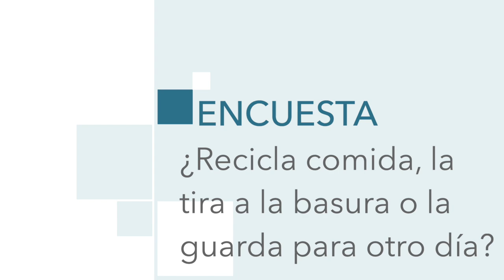La Encuesta | ¿Recicla comida, la tira a la basura o la guarda para otro día?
Con la subida de precios, en 2022  los españoles desperdiciaron 1,2 millones de alimentos, menos que en 2021. La mayoría de los encuestados por El Faro también reciclan más la comida que ahora y evitan tirar las sobras.